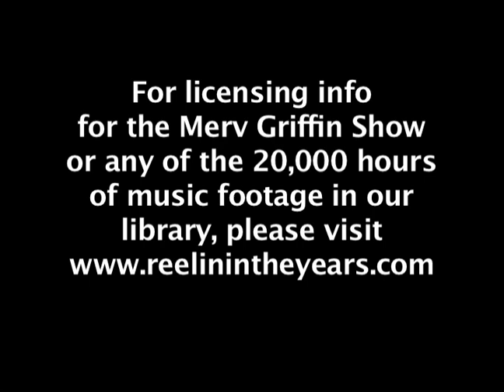Kareem Abdul Jabbar • Interview (Basketball/Islam/Oriental Rugs) • 1977 [RITY Archive]